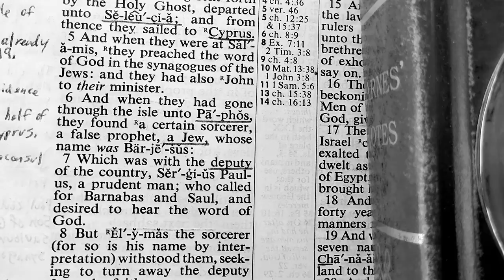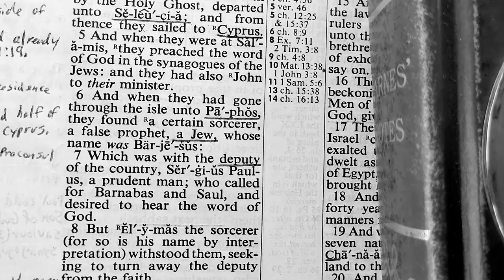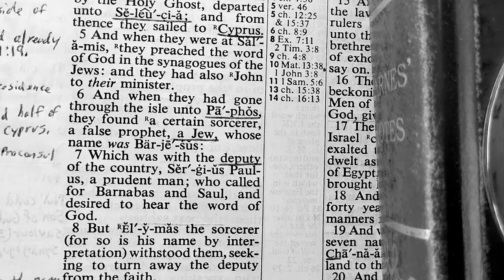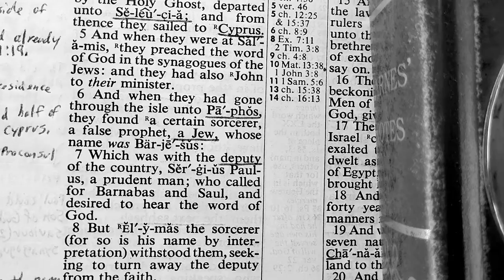Acts 13:6. Bar-jesus!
Our heroes go to Paphos preaching.